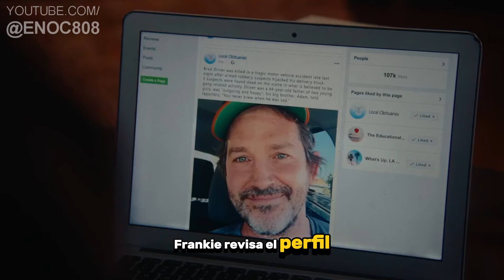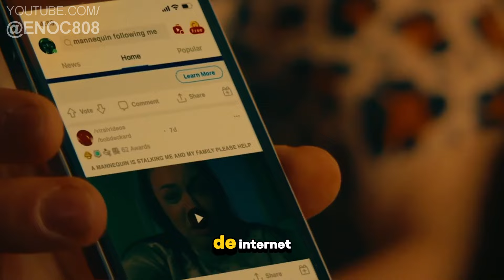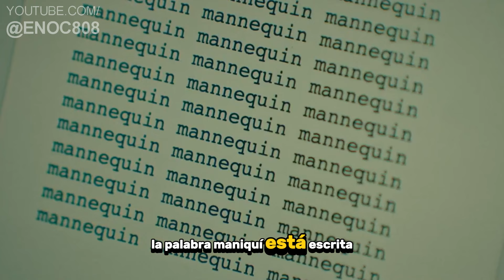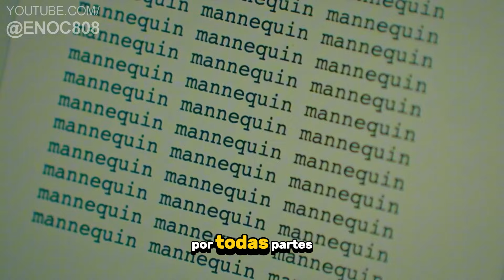No apartes la mirada (2023) - Resumen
Después de un accidente vehicular que involucra a un grupo de criminales y un misterioso maniquí, Frankie, una joven, se encuentra perseguida por una entidad sobrenatural en forma de maniquí.

Me ayudarías mucho compartiéndolo y comentando qué película te gustaría que resumiera para el próximo video💬